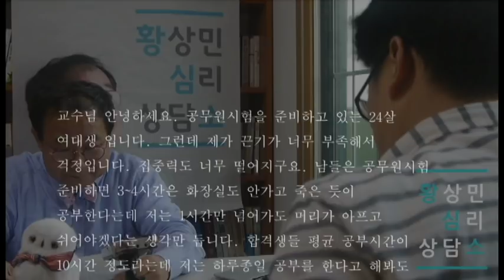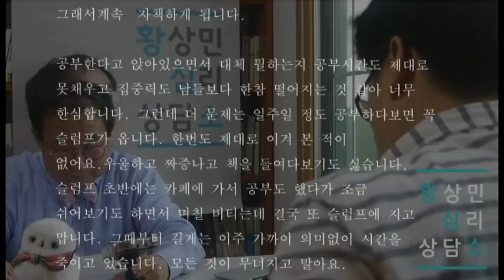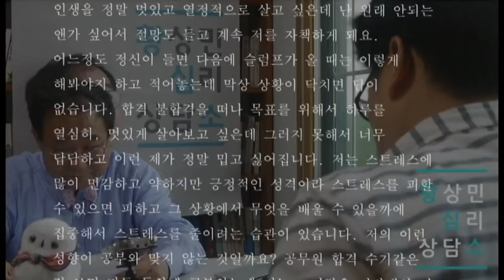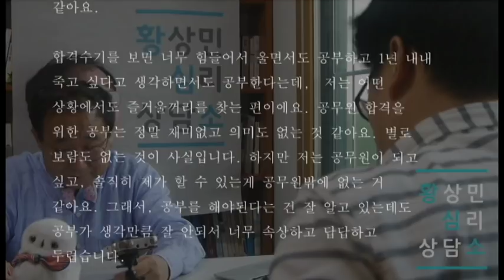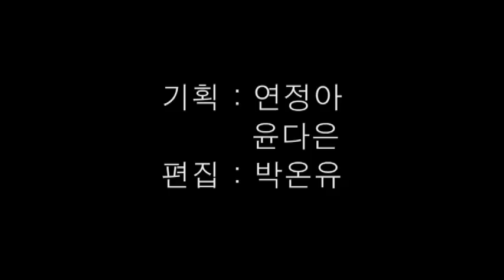S07E09 황상민의 심리상담소 - 슬럼프가 괴로워요! 이상한 게 아니라구요? (아이디얼-컬쳐)